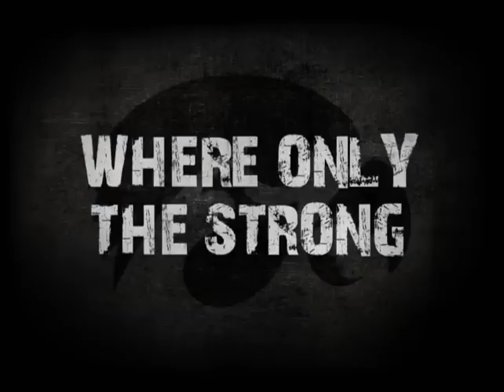Mark Perry (1 of 10)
165 pounds
2007 / 2008 NCAA Champion